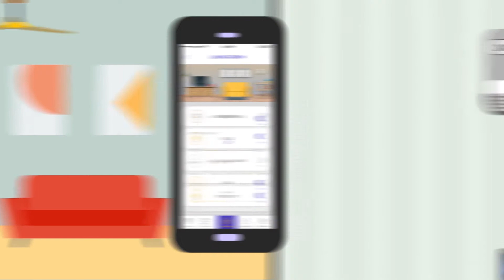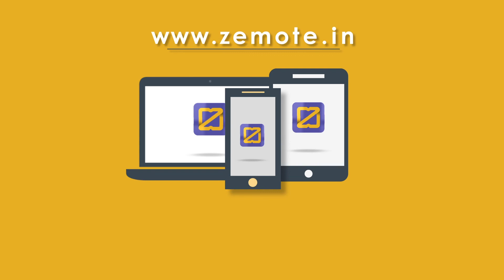Zemote Home Automation - Intro Video (English)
Zemote brings to you the latest IoT based Home Automation products designed specifically for Indian Homes. No rewiring is required and you can automate your home within an hour.